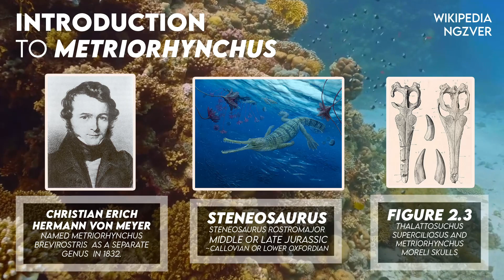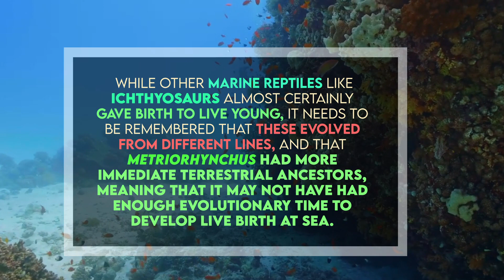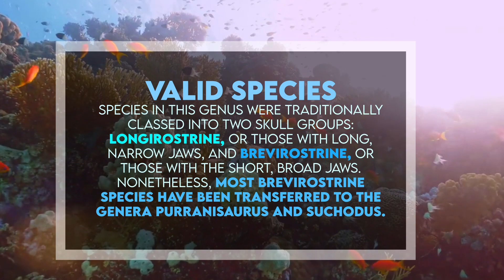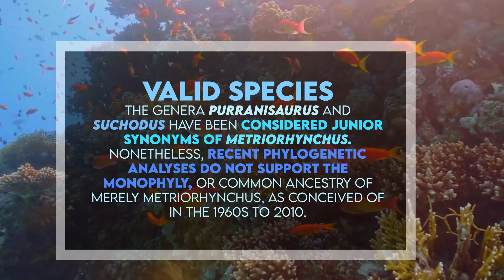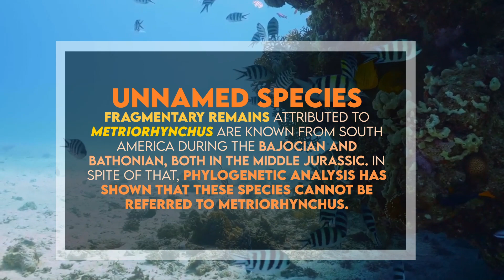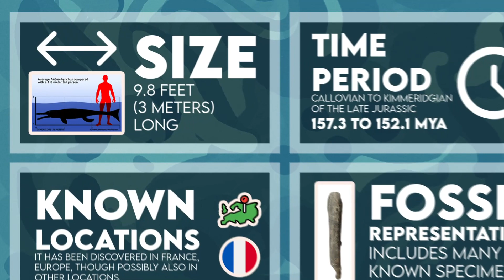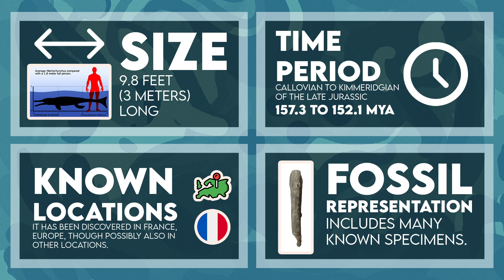Metriorhynchus - Jurassic Marine Predator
Hi, welcome to Enchiridion. I am glad to share with you these facts on Metriorhynchus!

Metriorhynchus was a marine crocodyliform that lived in the oceans during the Late Jurassic. The type species, Metriorhynchus brevirostris was named in 1829 as a species of Steneosaurus prior to being named as a separate genus by the German paleontologist Christian von Meyer in 1832.

Metriorhynchus is one of the better-known marine crocodyliforms with features that show it was more at home in the water than on the land. The legs have evolved to become more like flippers, and the tail sports evidence of a tail fluke. It is likely that the tail provided primary locomotion in the water with the legs being used for maneuvering.

One strong piece of evidence to suggest that Metriorhynchus spent most of its life in the water is the presence of salt glands. Salt glands are found in numerous marine animals and work by extracting excess salts from the blood so that they can be excreted externally in a concentrated form. By having an active gland constantly removing salt from the blood, marine creatures, including Metriorhynchus would have been able to drink seawater as well as eat other marine animals that would have had a higher salt content than land animals.

While other marine reptiles like ichthyosaurs almost certainly gave birth to live young, it needs to be remembered that these evolved from different lines, and that Metriorhynchus had more immediate terrestrial ancestors, meaning that it may not have had enough evolutionary time to develop live birth at sea.

Although an active predator, there is also evidence for Metriorhynchus scavenging on animals like plesiosaurs, suggesting an opportunistic lifestyle. In turn, Metriorhynchus may have been preyed upon by larger predators like the short-necked pliosaurs including Pliosaurus and Liopleurodon, that swam the oceans at the same time. Other well-known Mesozoic marine crocodiles include Dakosaurus, Geosaurus, Plesiosuchus, and Torvoneustes.

Only one valid species is recognized today, the type species Metriorhynchus geoffroyii, now called Metriorhynchus brevirostris. Metriorhynchus hastifer and Metriorhynchus palpebrosus are generally distinct from the Metriorhynchus type species, with hastifer being recovered as a geosaurinae. Species in this genus were traditionally classed into two skull groups: longirostrine, or those with long, narrow jaws, and brevirostrine, or those with the short, broad jaws. Nonetheless, most of brevirostrine species have been transferred to the genera Purranisaurus and Suchodus. Metriorhynchus superciliosus has recently been shown to be distinct from the type species, Metriorhynchus brevirostris, and now has its own genus Thalattosuchus.

Metriorhynchus means “moderate snout”. It is derived from the Greek Metrio- meaning “moderate”, and -rhynchos, meaning “snout.”

It belongs to the Kingdom Animalia, the Phylum Chordata, the Class Reptilia, the Suborder Thalattosuchia, the Family Metriorhynchidae, the Subfamily Metriorhynchinae, the Genus Metriorhynchus and the Type Species Metriorhynchus brevirostris.

Synonyms include Suchodus, Gavialis jurinii, Metriorhynchus geoffroyi, Streptospondylus geoffroyi, Steneosaurus brevirostris, and Steneosaurus rostro-minor. Species include the type, Metriorhynchus brevirostris.

It was 9.8 feet, or 3 meters, long.

It has been discovered in France, Europe, though possibly also in other locations.

It lived in the Callovian to Kimmeridgian of the Late Jurassic, 157.3 to 152.1 million years ago.

Table of Contents:
0:00 - Introduction
0:43 - A Life In The Water
1:13 - Did It Return To Land?
1:46 - Possible Scavenger
2:13 - Discovery
2:20 - Valid Species
4:15 - Unnamed Species
4:30 - Naming
4:38 - Named By
4:44 - Scientific Classification
5:01 - Species
5:18 - Diet
5:24 - Size
5:28 - Known Locations
5:33 - Time Period
5:42 - Fossil Representation
5:47 - Outro

Sources:
Metriorhynchus. (2021, March 23).
D. (n.d.). Metriorhynchus.
Mark T Young, FLS, Arnaud Brignon, Sven Sachs, Jahn J Hornung, Davide Foffa, James J N Kitson, Michela M Johnson, Lorna Steel, Cutting the Gordian knot: a historical and taxonomic revision of the Jurassic crocodylomorph Metriorhynchus, Zoological Journal of the Linnean Society, 2020;, zlaa092,
Gasparini, Z., Marcela Cichowolski, & Dario G. Lazo. (2005). First Record of Metriorhynchus (Reptilia: Crocodyliformes) in the Bathonian (Middle Jurassic) of the Eastern Pacific. Journal of Paleontology, 79(4), 801-805.